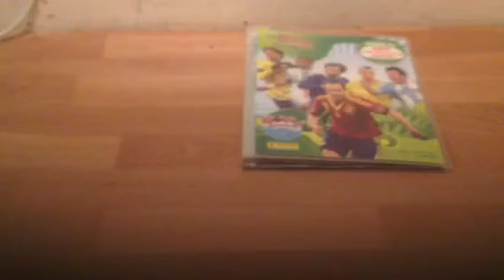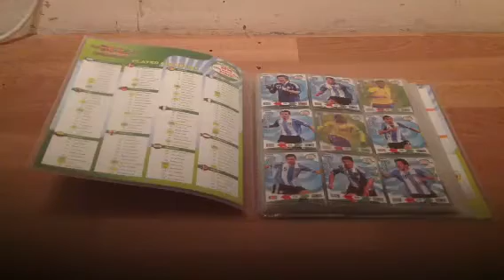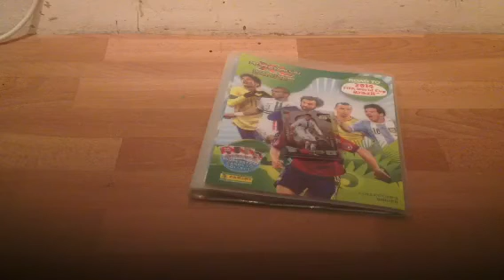Road to World Cup 2014 binder update